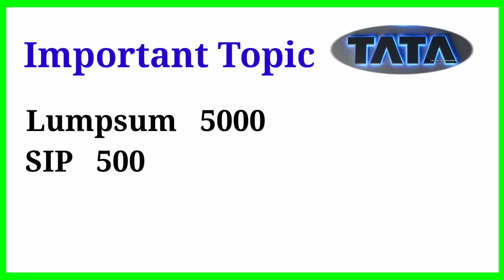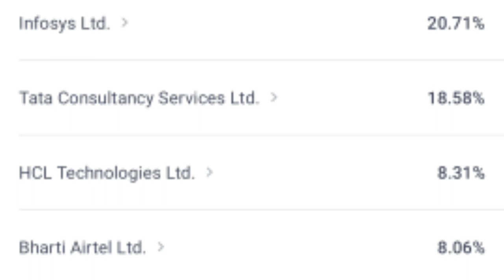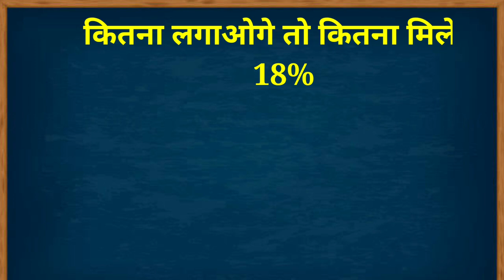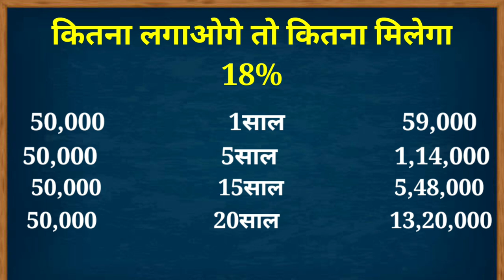🔥TATA की सबसे धमाकेदार योजना🔥tata best investment plan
hi friend in this video we have to given information about Tata investmentbest investment option plan

tata ki best investment scheme
tata ka best mutual fund
tata best mutual fund